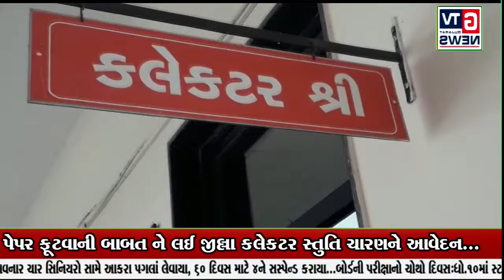છોટાઉદેપુર:- પેપર ફૂટવાની બાબત ને લઈ જીલ્લા કલેકટર સ્તુતિ ચારણને આવેદન...|| GTV_GUJARAT_NEWS